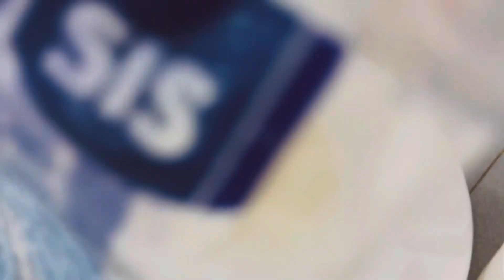Amigas Corner: Cebu's Irresistible Hot Cake Adventure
Get ready to dive into the heart of Cebu's culinary scene with us, Amigas Corner style, as we uncover the magic of Hot Cake de Cebu. From its humble beginnings to its status as a local legend, we'll showcase the passion and pride that goes into crafting this iconic delicacy. Join us for a flavor-packed adventure filled with laughter, friendship, and of course, irresistible bites that will leave you craving more. Let's explore, indulge, and create unforgettable memories together in true Amigas fashion!

Here's a simple recipe for Hot Cake de Cebu:

Ingredients:
- 2 cups all-purpose flour
- 1/2 cup sugar
- 1 tablespoon baking powder
- 1/2 teaspoon salt
- 2 eggs
- 1 1/2 cups milk
- 1/4 cup melted butter
- 1 teaspoon vanilla extract

Instructions:
1. In a large mixing bowl, combine the flour, sugar, baking powder, and salt.
2. In a separate bowl, whisk together the eggs, milk, melted butter, and vanilla extract.
3. Gradually pour the wet ingredients into the dry ingredients, stirring until just combined. Be careful not to overmix; a few lumps are okay.
4. Heat a non-stick skillet or griddle over medium heat and lightly grease with butter or cooking spray.
5. Pour about 1/4 cup of batter onto the skillet for each hot cake. Cook until bubbles form on the surface, then flip and cook until golden brown on both sides.
6. Repeat with the remaining batter, adjusting the heat as needed to prevent burning.
7. Serve hot cakes warm with your favorite toppings, such as butter, syrup, honey, fruit, or whipped cream.

Enjoy your delicious Hot Cake de Cebu!